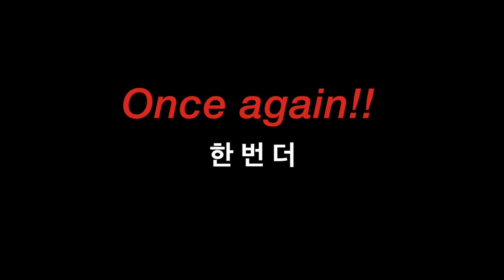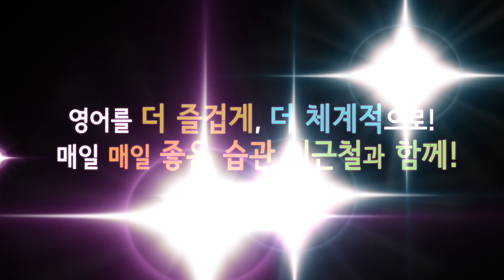외워질 수 밖에 없는 영단어! 완전 자동복습 13, 14회 (설명 없이 반복연습으로 영단어 내것 만들기 프로젝트!!)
라이브 방송 때 제안 & 요청해 주신 자율수업료(제작후원금) 계좌 알려드립니다.
예금주:  (주) 이근철 영어문화 연구소

글자 그대로 자율이니 걱정마시고 영어 즐겁게 해주시면 그것만으로도 충분합니다.
여러분의 응원 항상 감사드립니다~